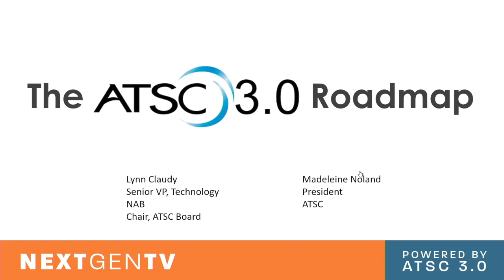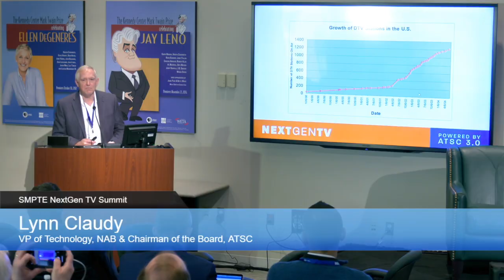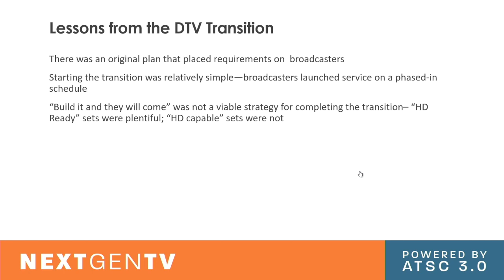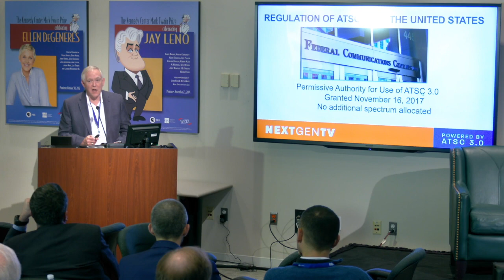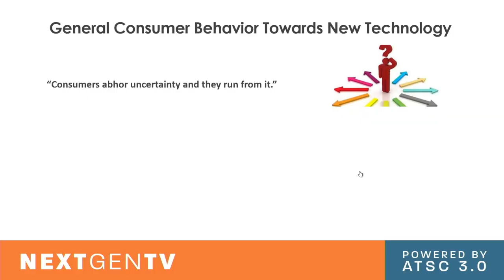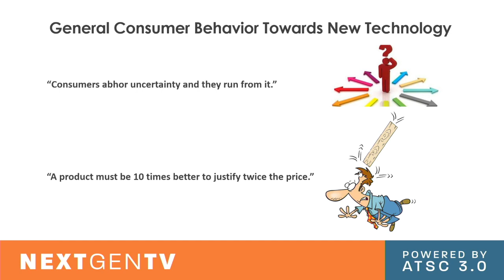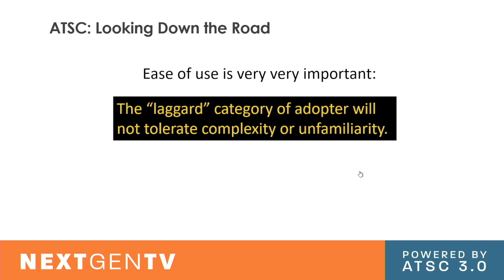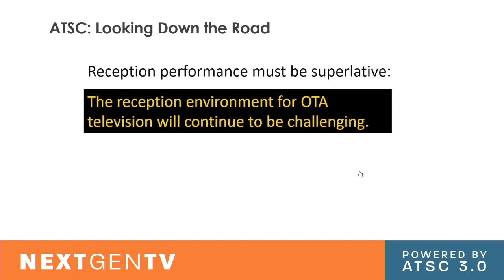ATSC 3.0 Roadmap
NextGen TV Conference #12
The ATSC 3.0 Roadmap

Lynn Claudy, SVP Technology, NAB and Chairman, ATSC Board of Directors Madeleine Noland, President, ATSC